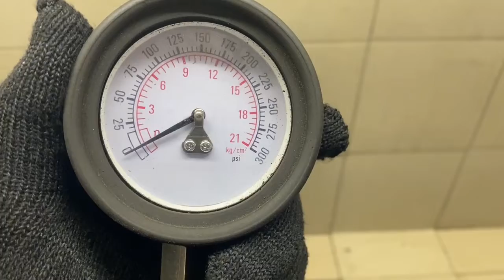Двигатель Mitsubishi для ASX 2010 после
Описание двигателя Двигатель Mitsubishi для ASX 2010
1.6Л. КОМПРЕССИЯ: 1Ц:14 2Ц:14 3Ц:14 4Ц:14 4A92 БЕЗ ПРОБЕГА ПО РФ КОНТРАКТНЫЙ ЕСТЬ ВИДЕО ЗАМЕРА ХОЛОДНОЙ КОМПРЕССИИ СОПРОВОДИТЕЛЬНЫЙ ПАКЕТ ДОКУМЕНТОВ ГТД, ДКП 1000C897